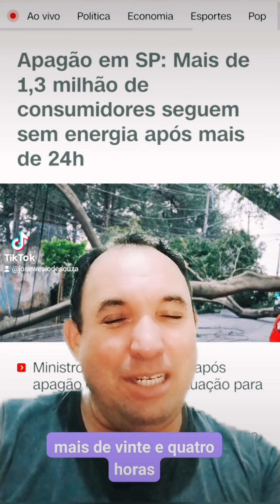apagão elétrico em são Paulo, mais de 1.5 milhão de pessoas sem eletricidade.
Falta de energia elétrica , árvores caídas , fortes chuvas em são Paulo, capital paulista castigada pela chuva intensas, corre elétrico por queda de árvores, paulistanos ficam se eletricidade após temporal e queda de árvores.